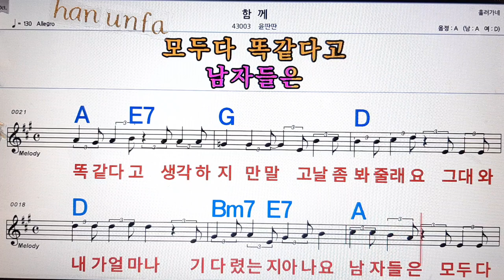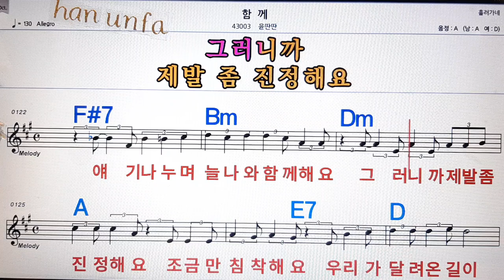함께/윤딴딴💋노래방, 통기타 , 코드 큰악보, 가라오케, 반주💖Karaoke, Sheet Music, Chord, MR